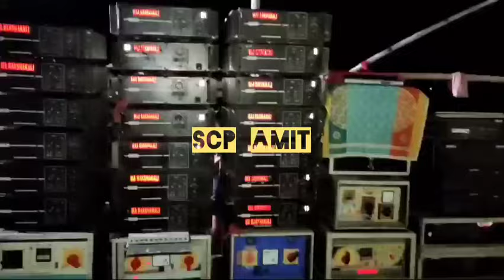MRK ধরমপুর চলে এসেছে || ২০টা হাজার লাগিয়ে মুখোমুখি কম্পিটিশন করার জন্য || অপারেটর হিমাংশু